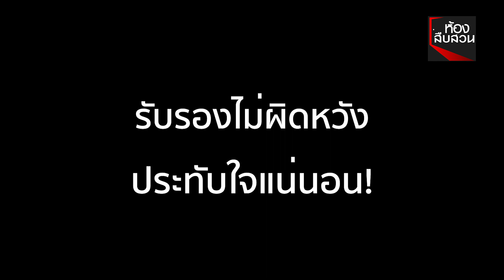“กัปตันแจ็คสแปร์โร่” บริการตัดผมสุดเสียว ลูกค้าแห่ใช้บริการเพียบ | Springnews | 4 มี.ค. 63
หนุ่มไอเดียล้ำ สวมบทกัปตันแจ็คสแปร์โร่ ควงปัตตาเลี่ยนคู่ใจ บริการตัดผมปิดตาสุดเสียว ลูกค้าแห่ใช่บริการเพียบ